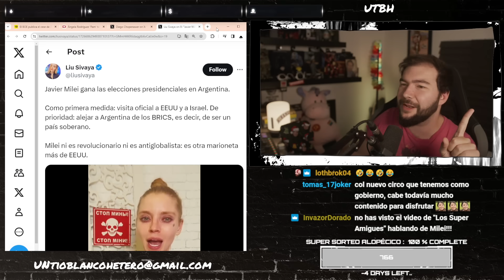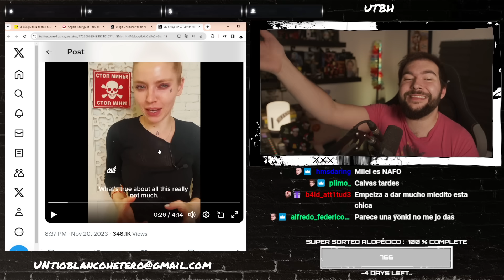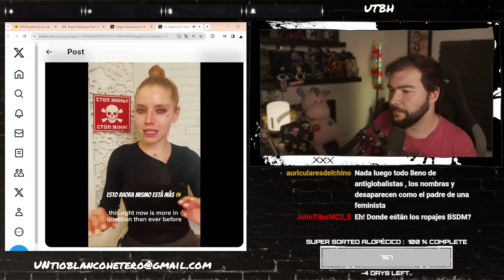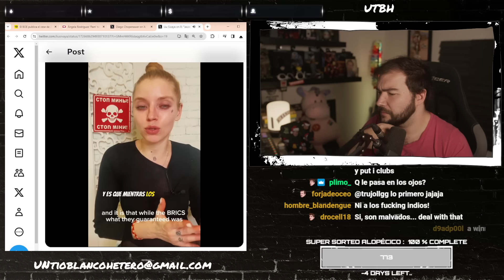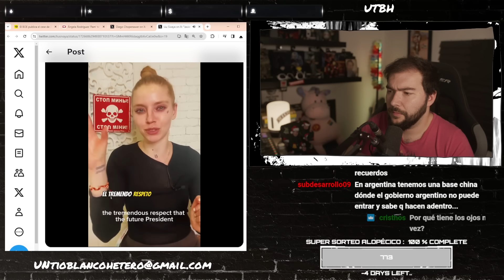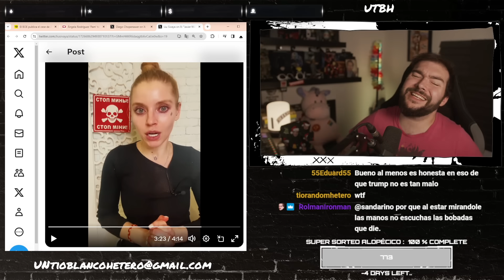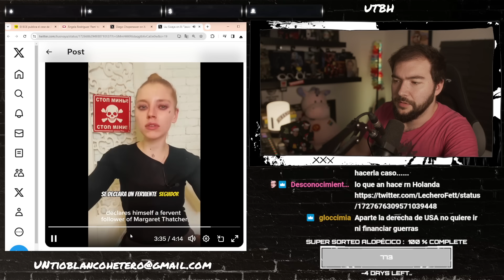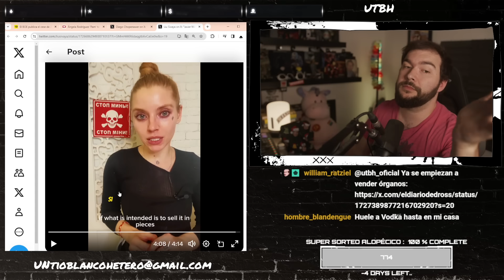LIUSIVAYA CONTRA JAVIER MILEI | UTBED